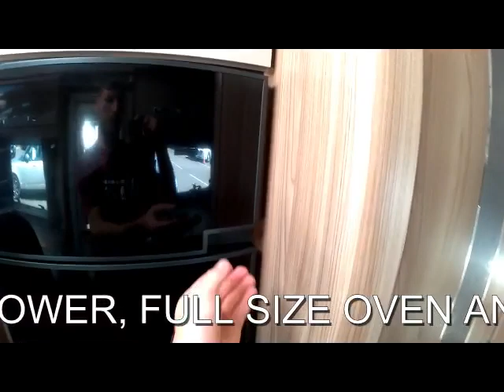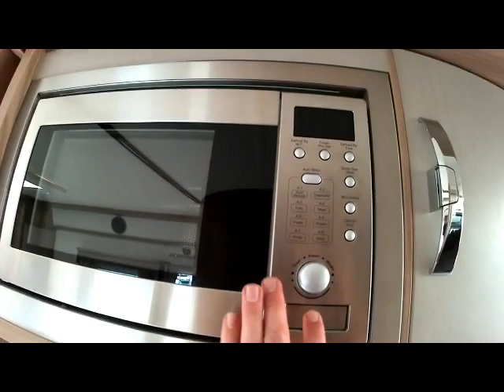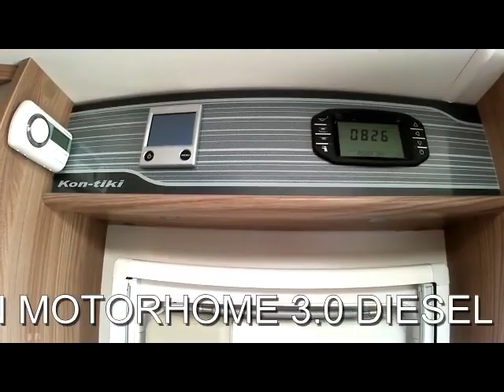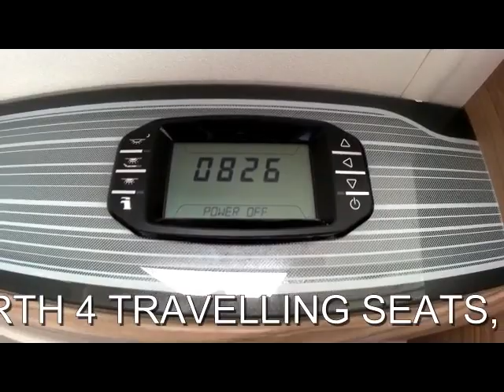FOR SALE 2016 (16) SWIFT KON-TIKI 669 BLACK EDITION 3.0 DIESEL AUTOMATIC 180 4 BERTH 4 TRAVELLING